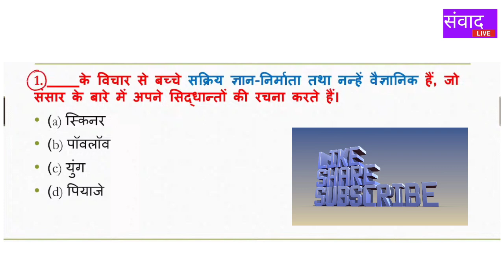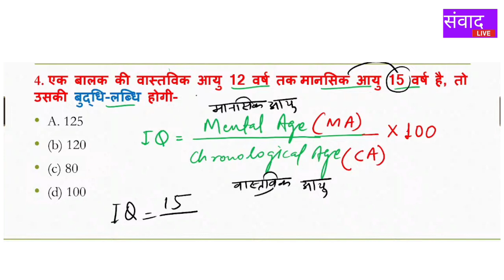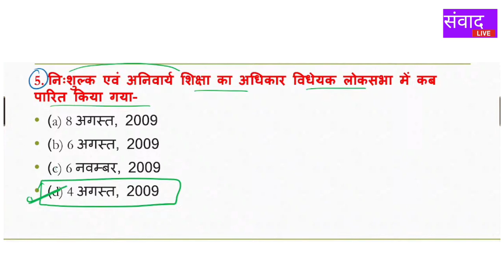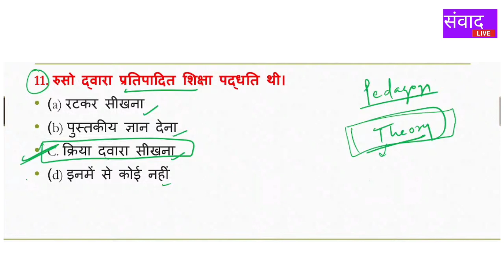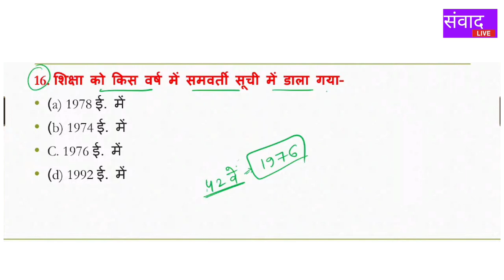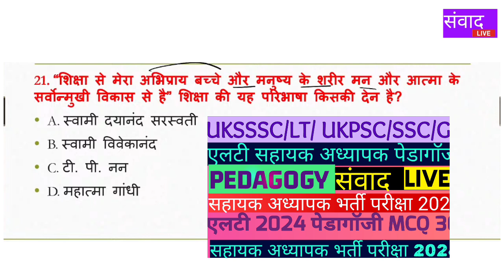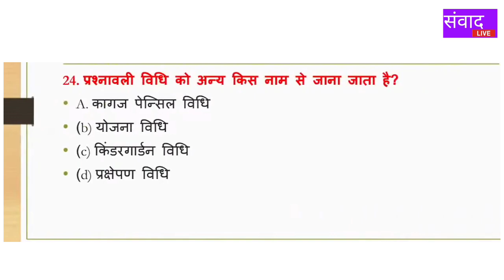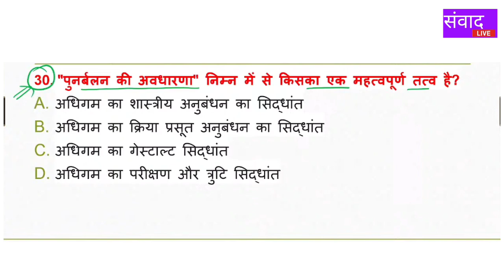पेडागाॅजी। Pedagogy. MCQ 30 सहायक अध्यापक भर्ती 2024. LT Most important questions pedagogy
उत्तराखंड अधीनस्थ सेवा चयन बोर्ड और उत्तराखंड लोक सेवा आयोग द्वारा आयोजित एलटी ग्रेड और प्रवक्ता शिक्षक भर्ती परीक्षा में चयन हेतु हमारे अथक प्रयास से अभ्यर्थियों की सहायता के लिए पेपर तैयार किया गया है

अभ्यर्थियों की सहायता हेतु हमारा यह प्रयास मात्र है।
अन्य परीक्षा की तैयारी हेतु हमारे चैनल संवाद Live पर महत्वपूर्ण जानकारी उपलब्ध है।

विडियो लिस्ट में जाकर अन्य उपयोगी पेपर व परीक्षाओं से संबंधित जानकारी केवल और केवल संवाद Live चैनल पर देखे।